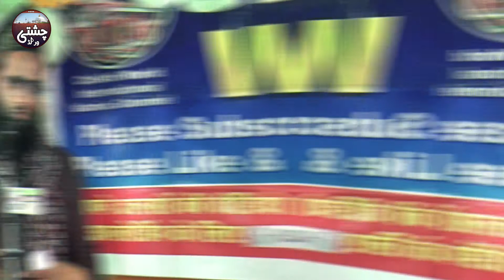Nizamat - Abdul Razzaq Chishti Panwadi | Salana Urse Mubarak Madarpur Deg 2021 | Chishti World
सालाना_उर्स_मुबारक_(देग)_मदारपुर_हमीरपुर_यू०पी०

Recording Place -  Madarpur ( Mahoba) Uttar Pradesh India

चिश्ती world•••
रोज़ाना नई नात शरीफ और तकरीर और निज़ामत को सुनने के लिए अभी हमारे YouTube चैनल को करें ।
और अपने शहर के जलसे की वीडियो  रिकार्डिंग करवाने और नेट पर अपलोड करवाने के लिए 📲 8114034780 पर काल करके हमसे फोन पर बात कर सकते हैं ।
और हमसे जुड़ने के लिए पर 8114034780 Massage करें ।
कैमरा मैन मोहम्मद असलम •••
मोहम्मद ज़ीशान
मुल्लाना फूलपुर इलाहाबाद यूपीہ